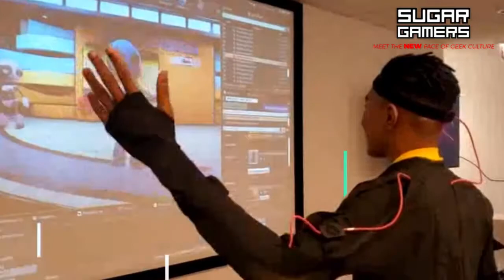SugarGamers x Adidas: 2020 NBA All- Star Weekend WorldsBestCareerDay.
Students met with NBA players, Kyle Lowry, Zach LaVine, Donovan Mitchell, eSports superstar, Ninja, and the industry professionals from Sugar Gamers to shine light on the MANY different avenues towards a career in gaming and technology. The installations representing future, present and past included Live CGI motion capture, virtual reality, and NBA2K.